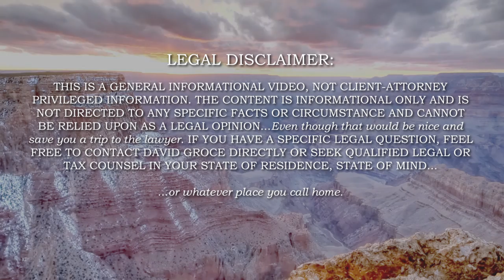IRS: Bad to Worse - Unopened and "Suspended" Returns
Howdy, this is David Groce, your Texas Tax and Law Man!  Have you ever been in one of those situations where you think it just can’t get any worse?

Well, dealing with the IRS makes us feel like the two chumps in Home Alone.  Every time we figure out the IRS’s tricks, they come up with a way to make it worse.

Back in March of 2021, I alerted us to the IRS mailroom backlog of 23 million pieces of unopened mail.

Well, believe it or not, things can always get worse with the IRS.  Commissioner Charles Rettig appeared before Congress in December 2021 and admitted that the IRS has 9.6 million unprocessed paper returns. Let me say that again, the IRS has 9.6 million unprocessed paper returns. They are sitting in storage trailers outside the IRS offices.

Not opening our returns is wrong.  But even more heinous is the bogus practice of “suspending” returns. As an attorney, there is no provision in the tax code that gives the IRS the power to “suspend” a return, but nevertheless Commissioner Rettig says the IRS has “suspended” an ADDITIONAL 5 million paper and digital returns and has not processed them.

I would like to say this is a bad joke or a theoretical problem, but we have actual clients who have timely filed their returns and are due refunds but the IRS has deemed their returns “suspended” and refused to take action. No amount of calling or letter-writing has broken through the log-jam yet.

Obviously, we are not alone. Congress sent a letter, signed by 99 Representatives, to the IRS demanding they get back to work and do their job before we have another year of returns flooding the unmotivated and unorganized IRS. Until they do, we feel like the bumbling burglars getting beaten up in Home Alone.